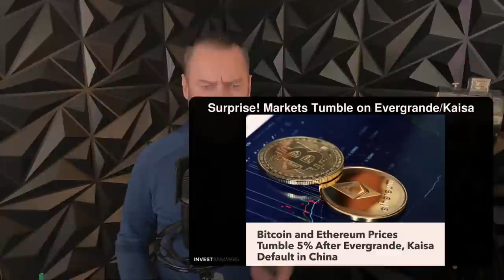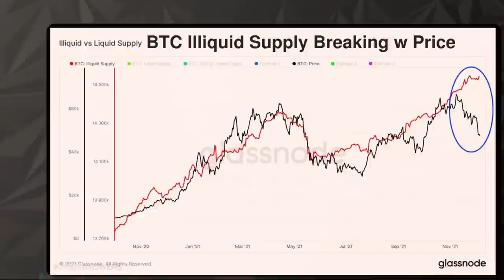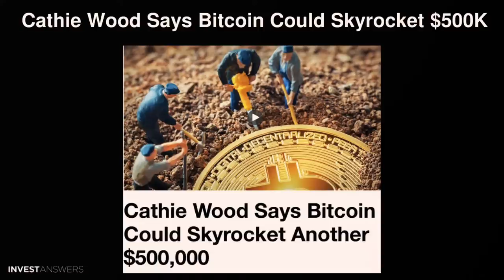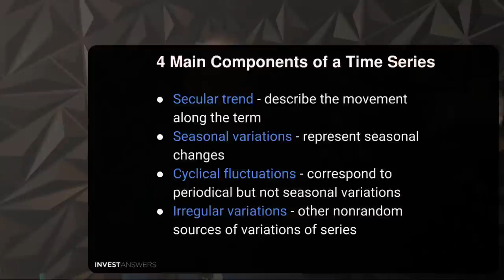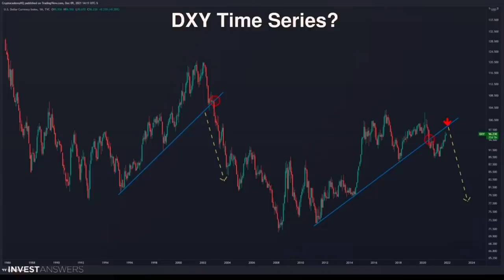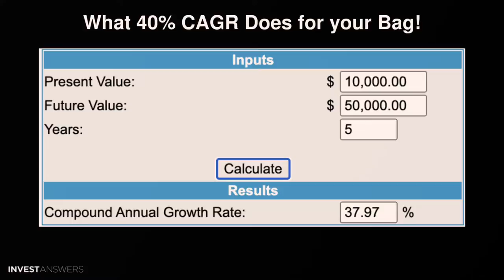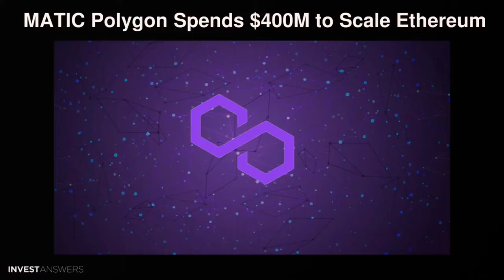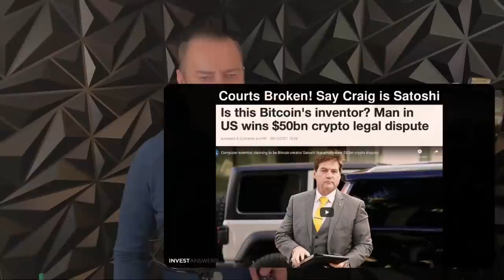Bitcoin and Time Series Investing: Plus Crypto updates on TerraLUNA MATIC $TSLA $SQ $SHOP $TDOC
0:00 Disclaimer - this is Edutainment and not Financial Advice - The opinions expressed in the video are for general informational purposes only and are not intended to provide specific advice or recommendations for any individual or on any specific security or investment product. It is only intended to provide education about the financial industry.
00:10 Evergrande…. Again
01:00 Surprise! Markets Tumble on Evergrande/Kaisa
02:00 Evergrande/Kaisa & Tether?
03:00 Saylor Buys More
04:00 BTC Illiquid Supply Breaking w Price
05:00 Cathie Wood Says Bitcoin Could Skyrocket $500K
06:00 4 Main Components of a Time Series
07:00 4 Main Components of a Time Series
08:00 BTC Time Series
09:00 DXY Time Series?
10:00 Defends Thesis: TSLA ROKU TDOC SQ SHOP
11:00 What 40% CAGR Does for your Bag!
12:00 Terra $LUNA Top Ten
13:00 LUNA Bull Flag - $98 Target
14:00 MATIC Polygon Spends $400M to Scale Ethereum
15:00 MATIC Polygon up 320% since Summer
16:00 Whatsapp Pax Pilot via Novi
17:00 Courts Broken! Say Craig is Satoshi
18:00 Those Who Say Craig is a Fraud/Scammer
19:00 Clueless Politicians Spawn $hitcoins